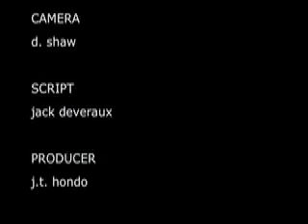Bad Habit (2005)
The first video I ever made.